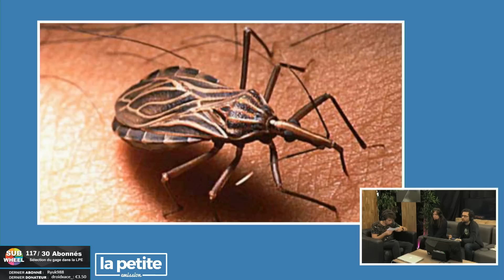La chanson de l'alphabet ♫ - La Toute Petite Emission #4